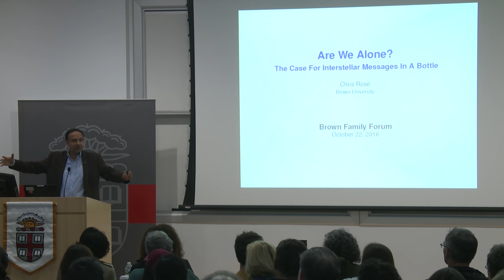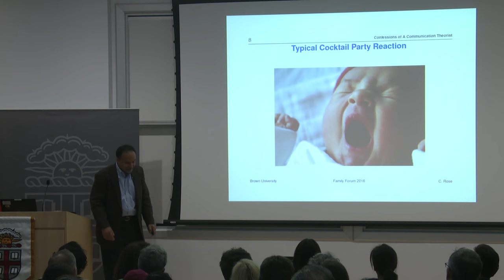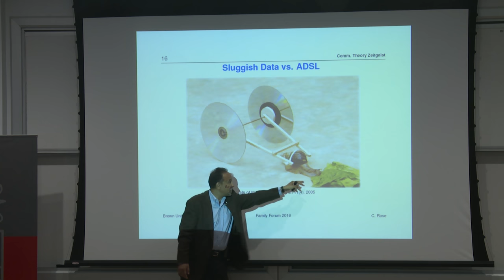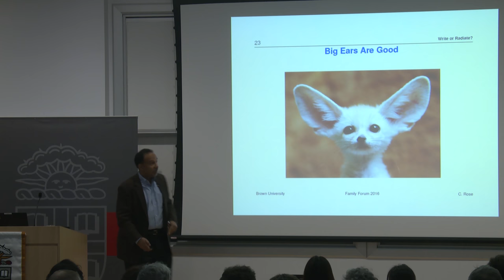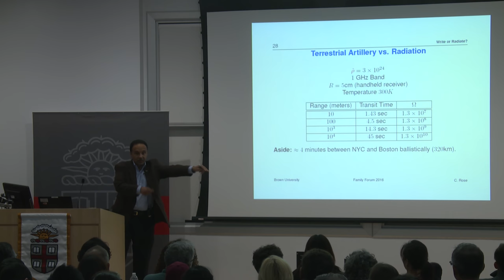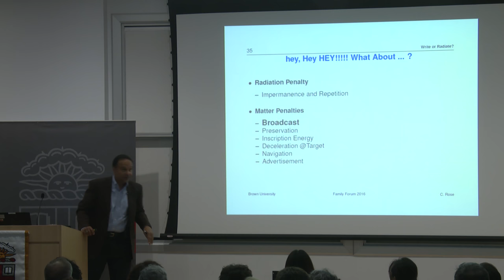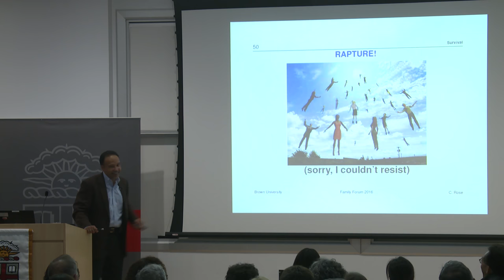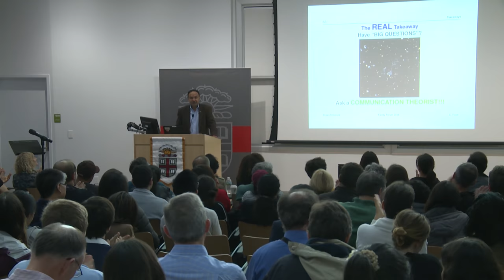Family Weekend Forum 2016: Are We Alone? The Case for Interstellar Messages in a Bottle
2016 Family Weekend Academic Forum
Are We Alone? The Case for Interstellar Messages in a Bottle
Christopher Rose, professor, engineering; associate dean of the faculty for special initiatives

It has long been assumed that humanity's first contact with an alien civilization would likely be in the form of a radio transmission crackling in from the great beyond. However, a mathematical analysis by communication theory expert Chris Rose, has shown that radio isn't a particularly efficient way to communicate over interstellar distances after all. Rose's work suggests that sending physical objects into space - like the gold audio disks launched aboard the Voyager spacecraft - vastly increases the chance of making actual contact with distant life forms. Rose's work also suggests that rather than scanning the airwaves for an incoming message, perhaps we should be searching the solar system for a cosmic message-in-a-bottle.